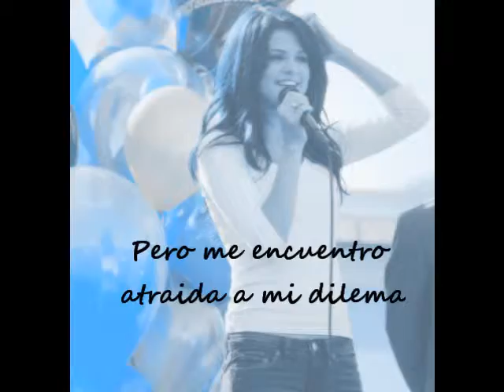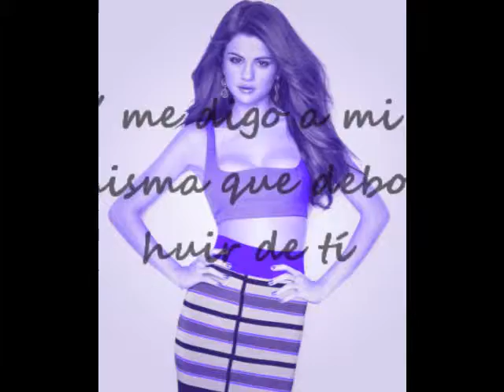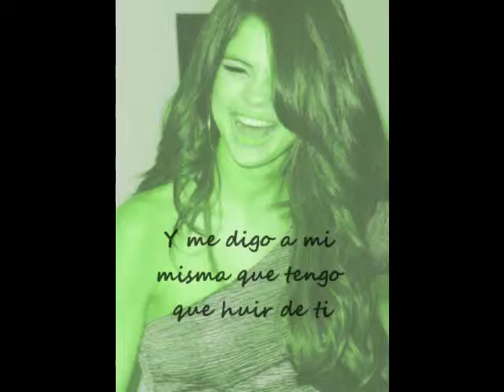My dilemma Selena Gomez (Sub.Español)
My dilemma (Mi dilema) Selena Gomez Sub.Español